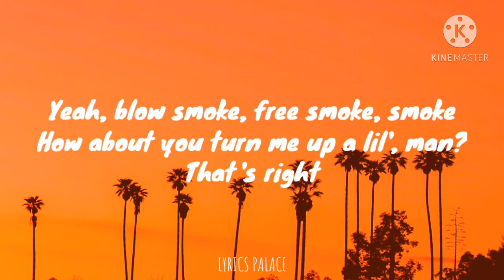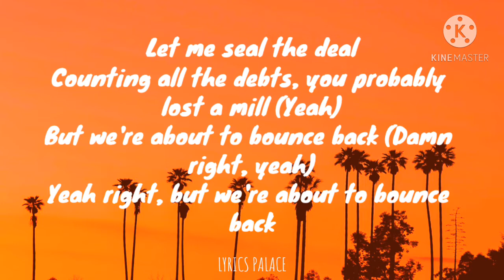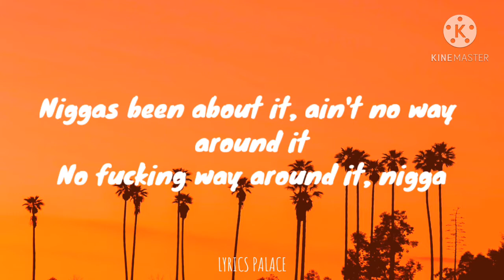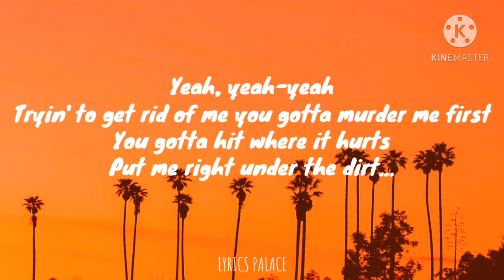A-REECE - JOHN DOE [ last exp] (Lyrics)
music on this video: JOHN DOE by A-REECE